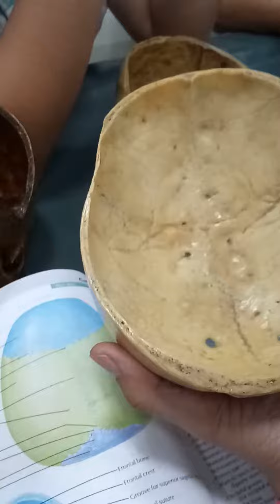Skull: Calvaria (Skull cap)